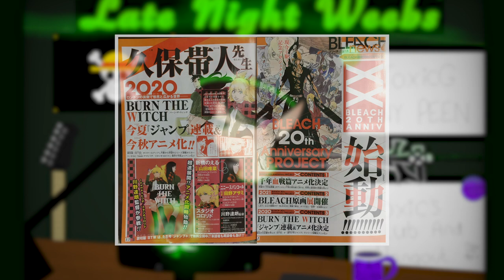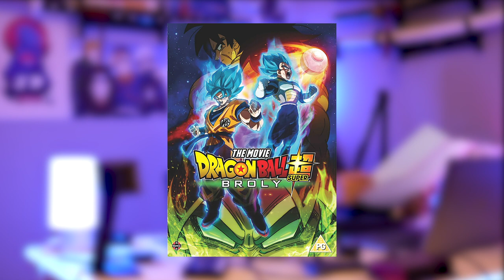Late Night Weebs w/KingChris and ToxicG | Episode 5 w Tom Gibis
2:55 - Tom Gibis Interview
30:40 - Ad Break
32:05 - Anime News
38:25 - Happy Birthday Vermillion, Yugi, Meliodas
39:40 - Fan Fiction
54:40 - Outro

Find Tom Gibis

Find Toxic

Find Christian

Stay Swaggy my friends